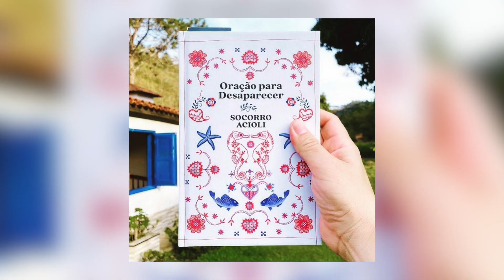Festival de Literatura_ Unifor Notícias 29/09/2023